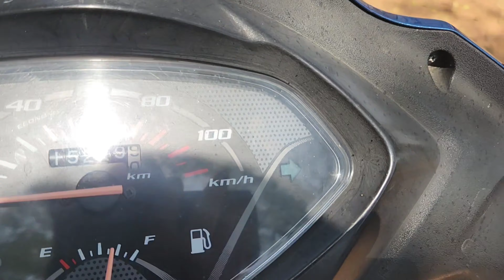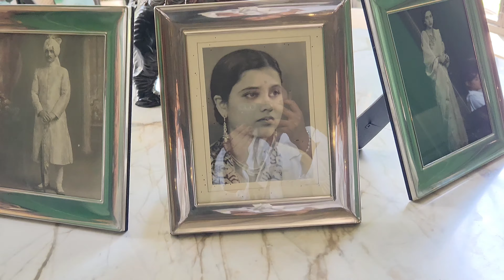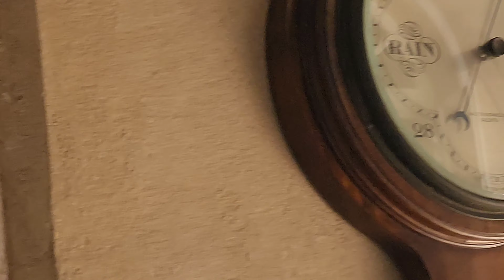it was unexpected 😔 || Belgadia palace vlog || Mayurbhanj baripada